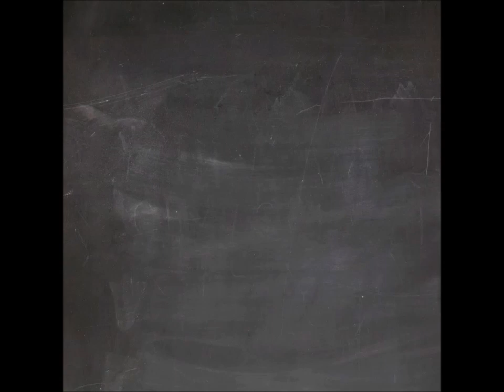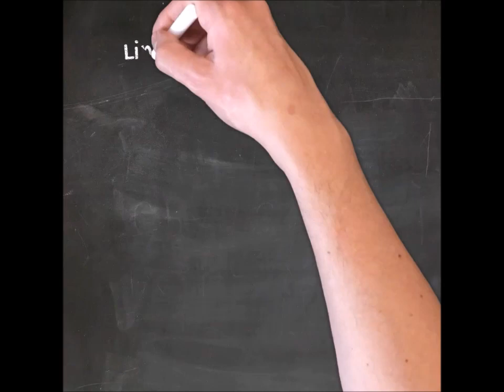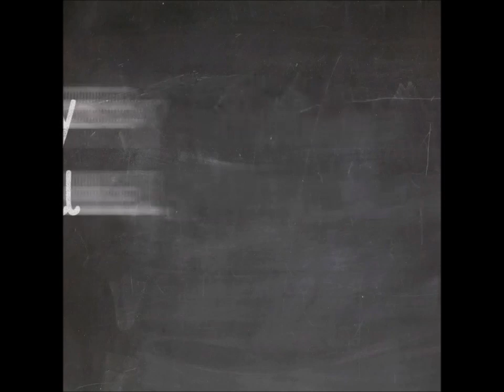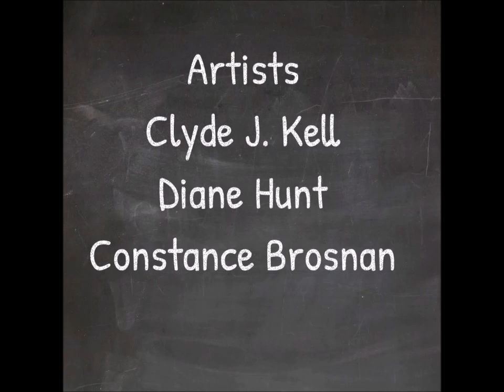Artists Friends Podcast Episode 89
We discuss Women Artists in history, forgotten wonderful artists. Artists: Clyde J. Kell, Diane Hunt, Constance Brosnan.